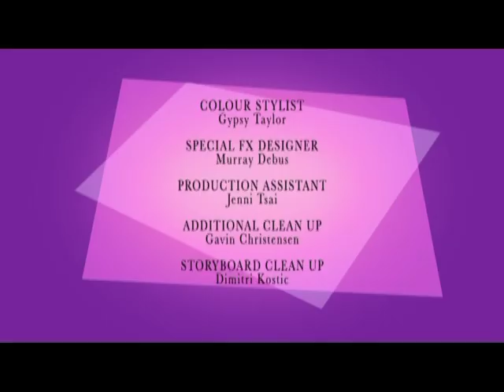Pearlie - Ant Misbehavin' / Frilled Neck and Neck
"ANT MISBEHAVIN" - Pearlie's attempts to show some hard-working ants how to have fun run afoul of their imperious Ant Queen. While Pearlie is helping Opal locate a mysterious late-night noise, the Queen joins forces with Saphira in a nefarious plot to ruin Pearlie's home.

"FRILLED NECK AND NECK" - Opal keeps the visit of her outback pal Ned the frilled neck lizard a secret from Pearlie. When Ludwig spies Ned cavorting through the Jubilee undergrowth he mistakenly tells Saphira there's a dragon and Pearlie is on the case.